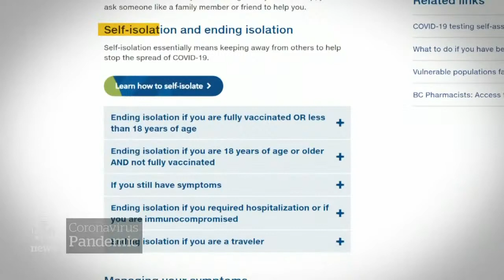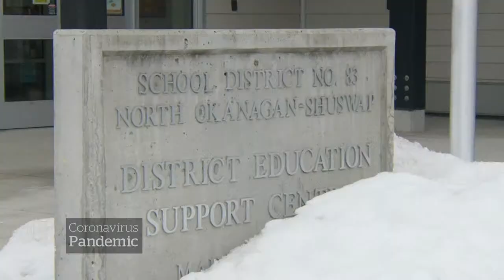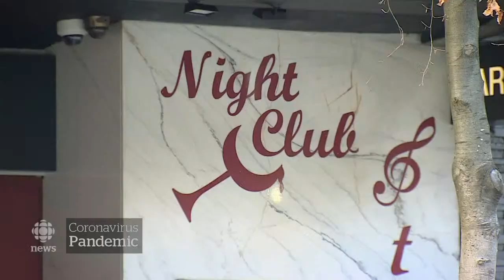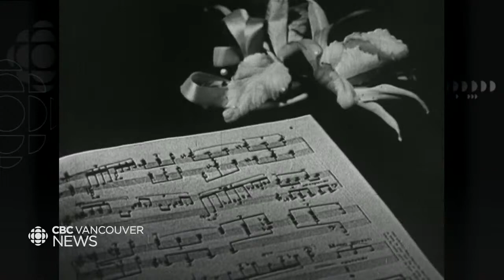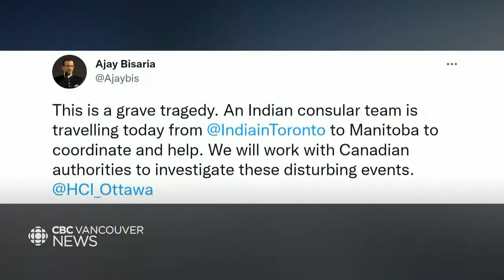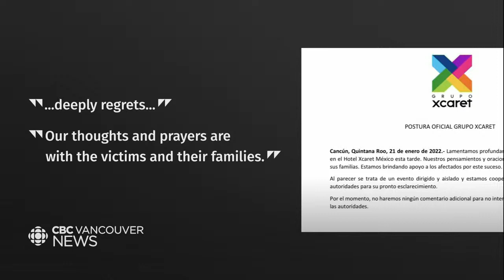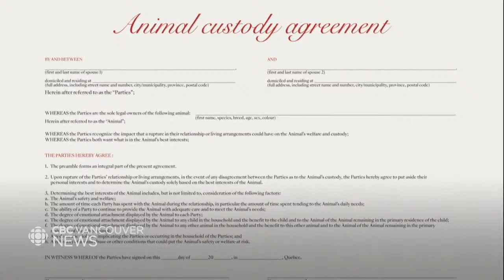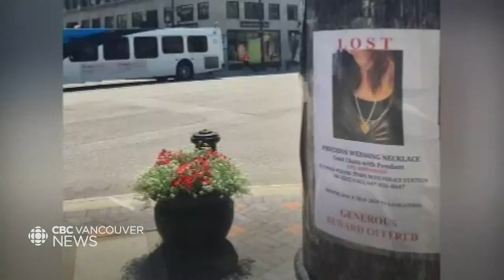WATCH LIVE: CBC Vancouver News at 6 for Jan. 21 — Tracking the fast spread of Omicron